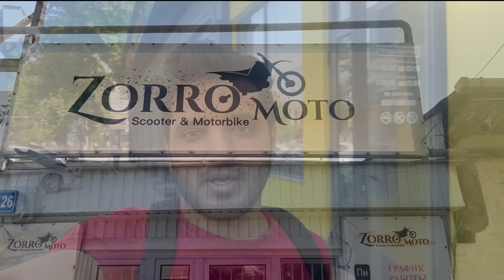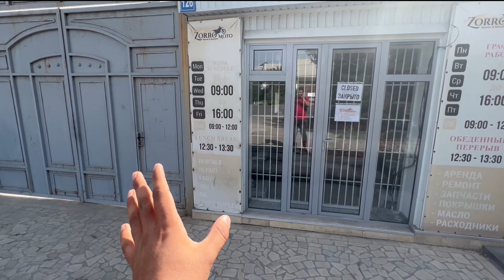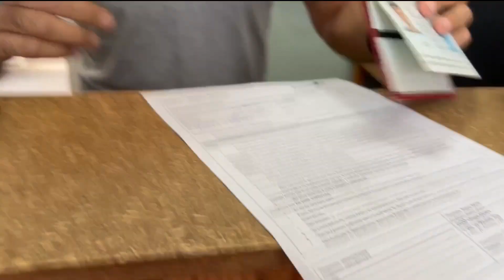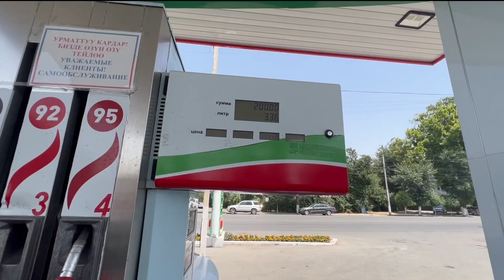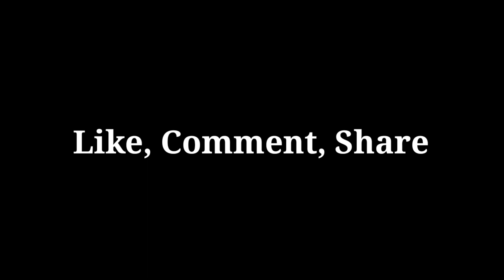Riding bikes in Krygyzstan with Friends || Medico Steps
For Admissions
WhatsApp Contact

✓ I'm no one to give the right to use any material used in video.